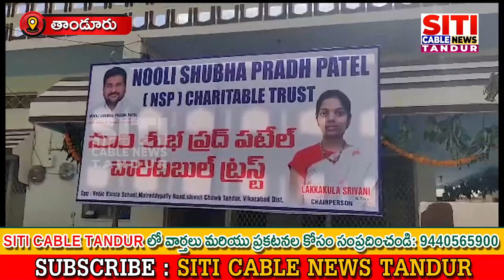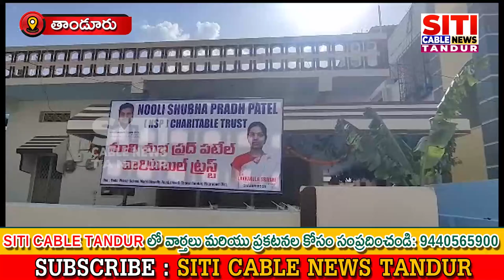14-06-2023 siticablenews localnews tandurnews vikarabaddistrict telangana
siti cable,
siti cable news tenali,
city cable,
siti cable video,